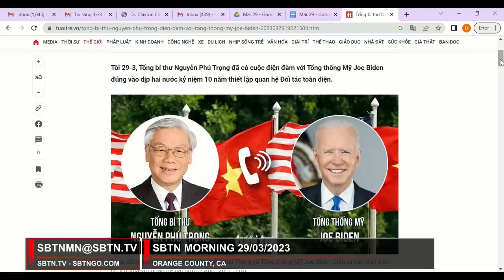TT Biden điện đàm với TBT Nguyễn Phú Trọng trong lúc Trung Quốc 'quậy' ở Biển Đông | SBTN Morning